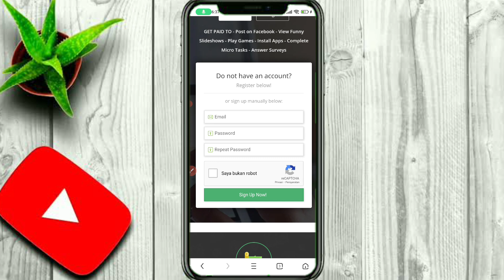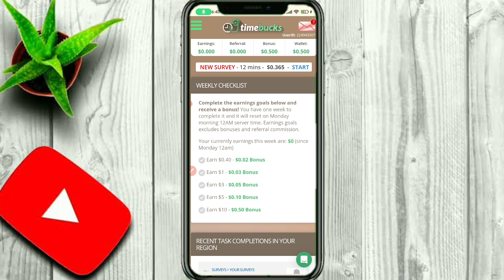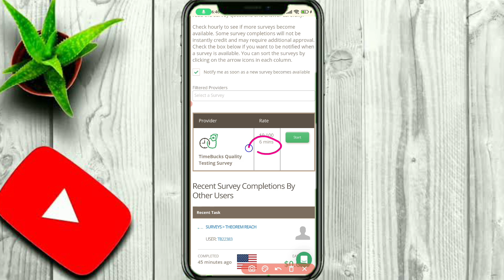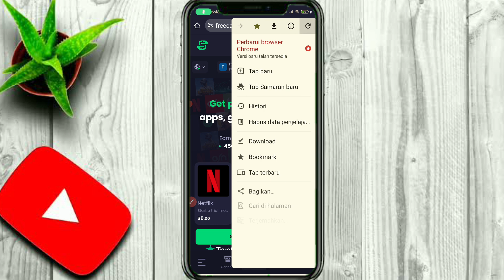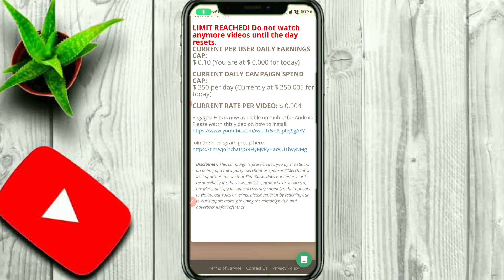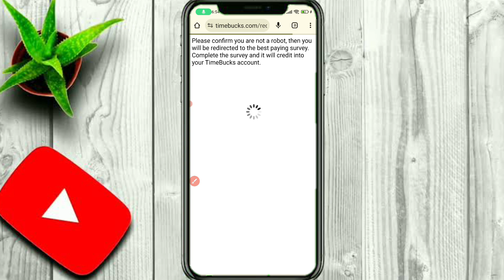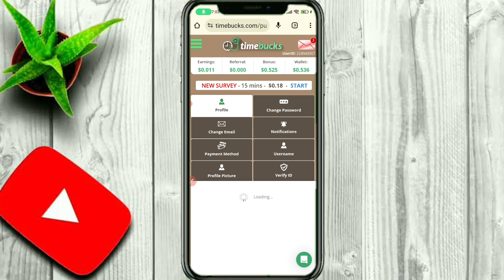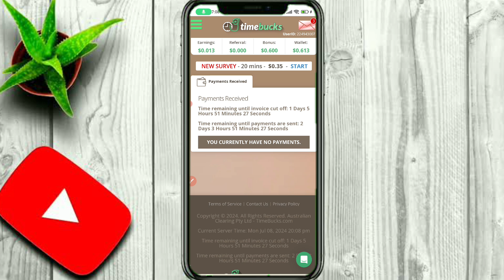CARI UANG LEWAT HP Dengan Website Kerja Online Dibayar Per Hari - Cara Menghasilkan Uang Di Internet